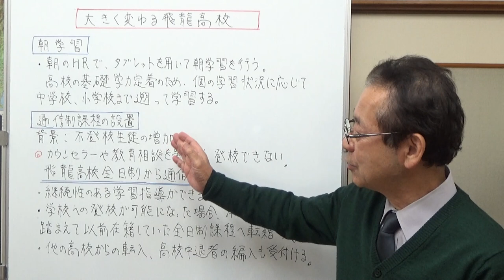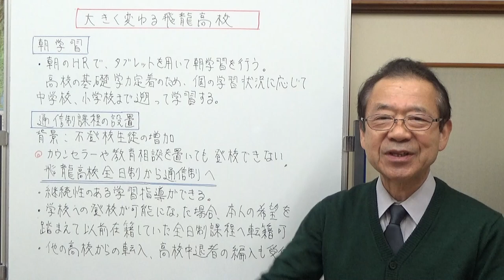大きく変わる飛龍高校 静岡県の学校情報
沼津市にある私立の飛龍高校が平成6年度から大きく変わります。